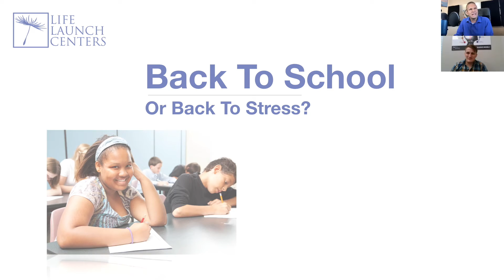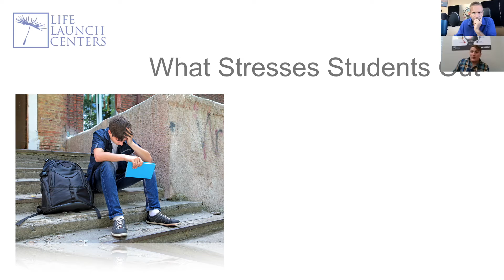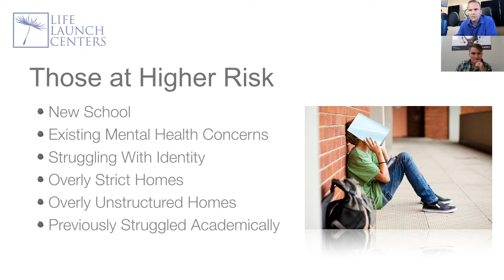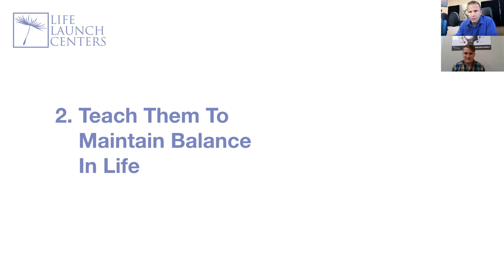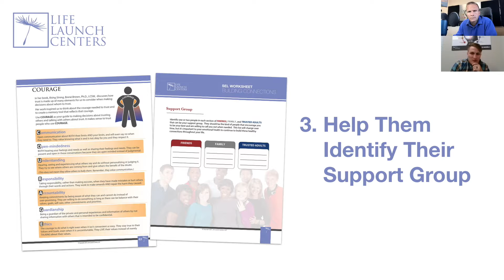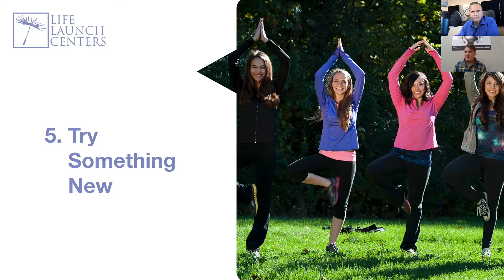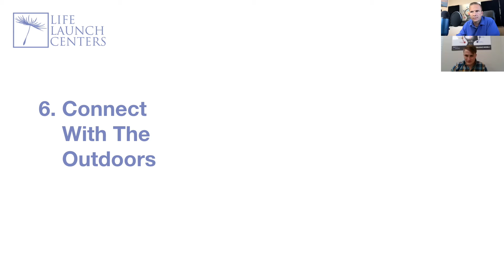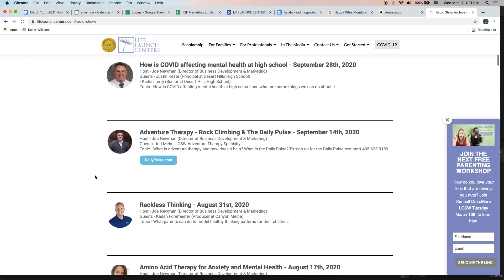Back To School - Back To Stress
📚 PARENTS & STUDENTS 📚
Does it really have to be this way? 😳 😧😥

Join us as Mike Flint, CMHC presents how students and parents can prevent anxiety and depression from taking over this year.
We'll discuss:
- What to talk to your kids about to avoid anxiety taking over
- What things to keep in balance in life to keep anxiety from taking over
- How to define your support group
- Healthy coping skills
- How connecting with nature can prevent anxiety from taking over
- and more...